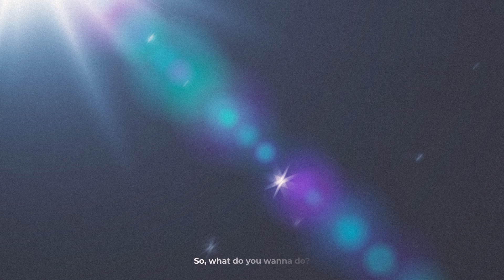A Great Christmas